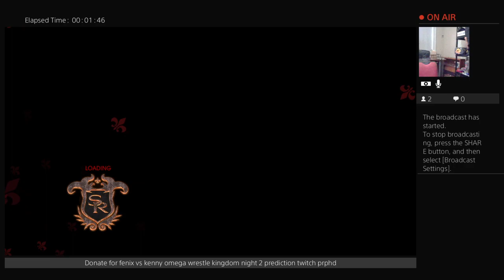Saints Row Gat out of Hell Ill go to the bad place